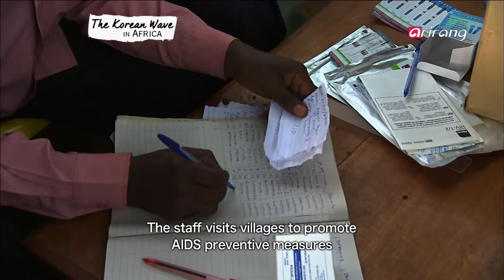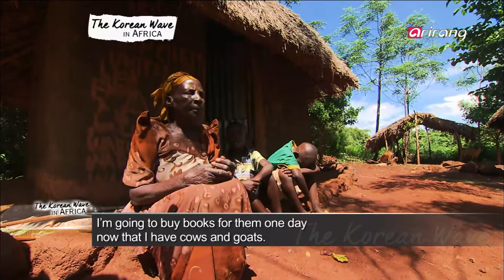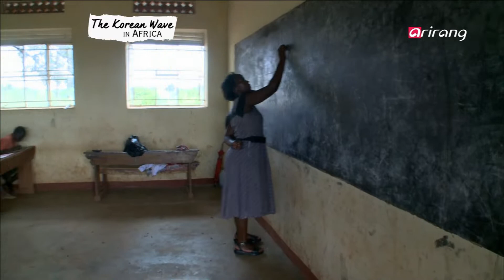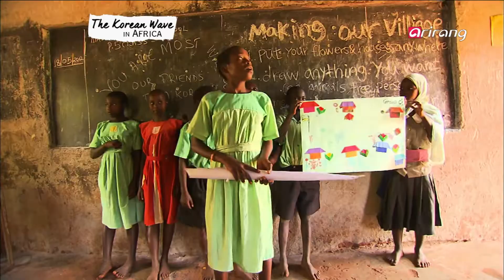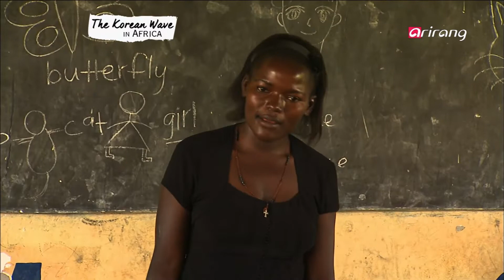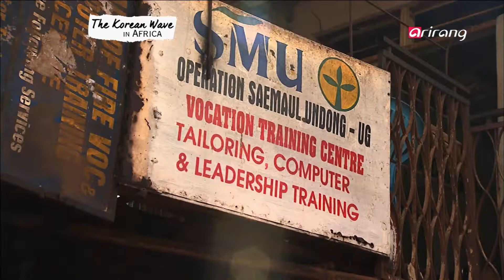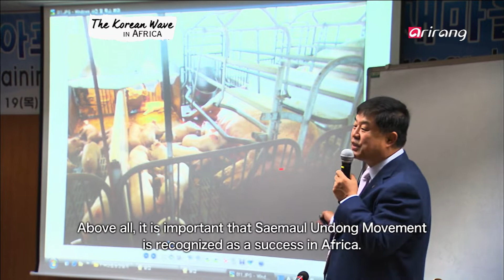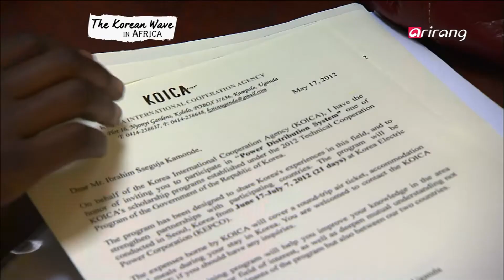Arirang Special(Ep.343) The Korean Wave in Africa _ Uganda _ Full Episode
The Korean Wave in Africa
Part 2. Flowers that Bloom on the Equator